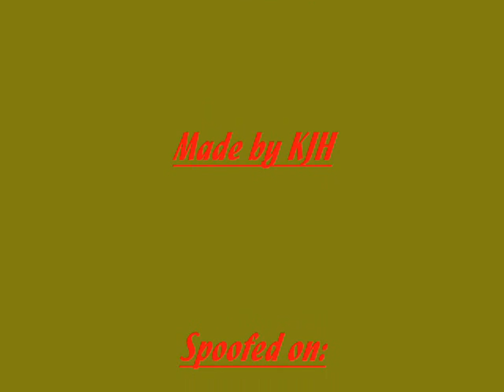Gmod Movie Spoofs Part 2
the funniest one ever